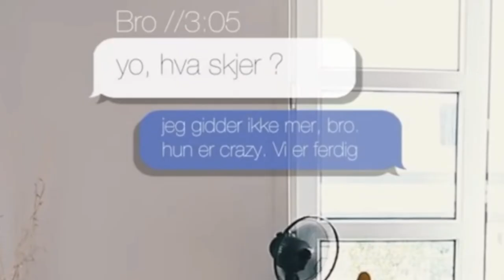«THE FML SHOW»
Er kulturen død?

og ikke glem bjella, den trenger smekk.

(sorry at jeg har vært borte en stund, mye opptatt osv, kommer mer innhold fremover)